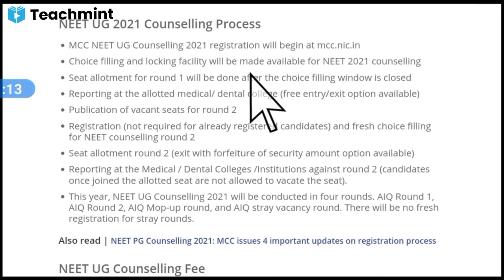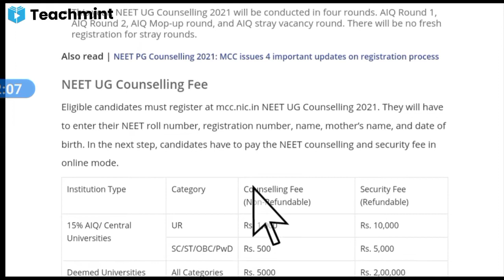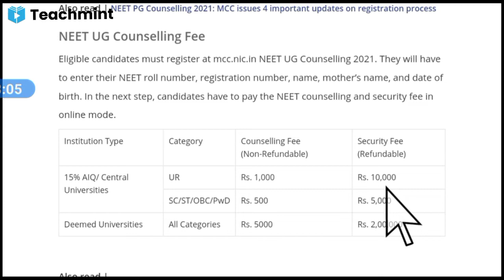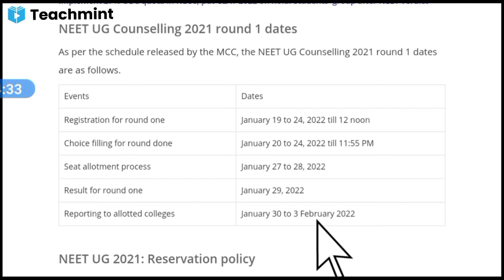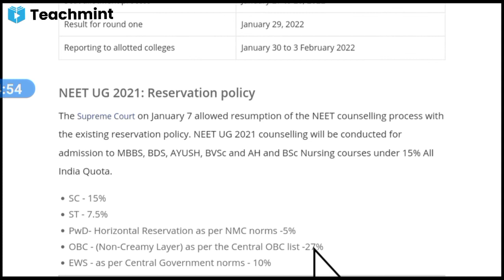Neet UG counselling latest news| ALL ABOUT NEET UG COUNSELLING|Teachmint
NEET2021 WEST BENGAL STATE COUNSELLING DATE|NEET2021 STATE COUNSELLING LATEST UPDATE|Teachmint